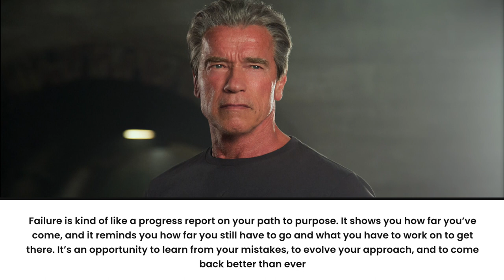”THIS Gives Me the ENERGY of a 30-YEAR OLD!” | Arnold Schwarzenegger (76)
At 76 years old, Arnold Schwarzenegger says he plans to live forever. Well, so far, so good. Arnold still sports an enviable physique, and with the release of his latest book, Be Useful, he shows us that he’s still incredibly sharp and ready to inspire everyone to be their very best. The world-famous actor, 5-time Mr. Universe, 7-time Mr. Olympia and former governor of California has 3 powerful mindset tips, an upper-body circuit routine and 4 dietary musts that he’s sharing with you in order to motivate you to stay fit and healthy as you grow older.

In today's video we look at ”THIS Gives Me the ENERGY of a 30-YEAR OLD!” | Arnold Schwarzenegger (76)

Explore the extraordinary journey of Arnold Schwarzenegger, a global icon whose legacy transcends the realms of bodybuilding, fitness, and health. Arnold Schwarzenegger's workout routine and diet plan are legendary, forming the pillars of his success as a bodybuilding champion and health advocate. His tips for staying healthy and fit echo the principles of exercise, nutrition, and a mindset geared toward longevity.

Arnold Schwarzenegger's secrets to living a long and healthy life intertwine with his advice on overcoming challenges, illustrating his journey from a small-town boy to a global icon. His message of hope and inspiration extends beyond the gym, resonating with individuals seeking motivation in any endeavor. Arnold Schwarzenegger's story of overcoming adversity and achieving dreams is a testament to mental strength and resilience, as reflected in his tips for building these qualities.

Beyond personal success, Arnold Schwarzenegger imparts wisdom on leadership and building successful teams, showcasing his impact on various arenas. His perspective on aging emphasizes the importance of living a fulfilling life at every stage. Arnold Schwarzenegger's legacy, as a bodybuilder, actor, and philanthropist, has left an indelible mark on popular culture and media. His motivational speeches and quotes continue to inspire people of all ages, reinforcing his enduring influence on health, fitness, and the pursuit of greatness.

Inspired by Health & Longevity, Wellness for Life, Healthy Long Life, Healthy Ever After and Healthy Over 50.

Inspired by Donnie Yen (60 yr) Gets Mistaken For Daughters Boyfriend. Here Is My Fittness secret

Inspired by Andy Wilkinson (60 yr) Gets Mistaken For Daughter's Boyfriend. Here Is My Fitness Secrets

VIDEO CREDITS
Thumbnail Designer: Bianca Baker
Written By: Ruru-Mikoyo Rume
Narrated By: Fizzy Azlam
Edited by: The Tweaky Tales